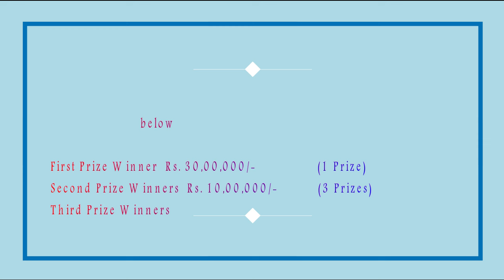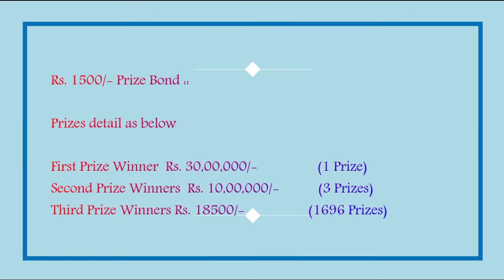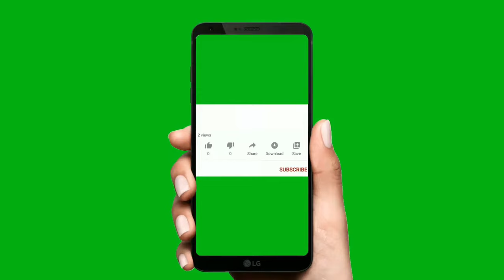1500 prize bond result detail | 15-02-2024 | city Lahore Draw No. 97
1500 Prize Bond